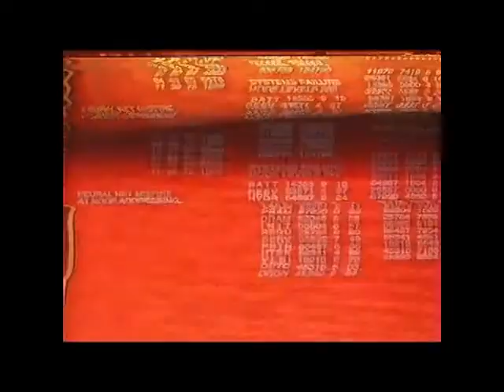Terminator in Moscow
пародия на Терминатор 2 для участия в конкурсе "снять за 60 секунд" от Jameson-empire-awards 2011
camera, video-tape editing: Maksim Bagrets
actor: Aleksey Kashin